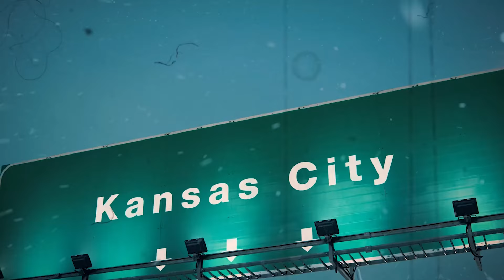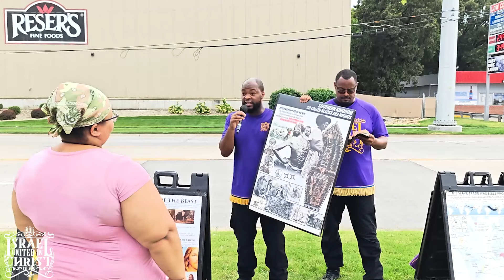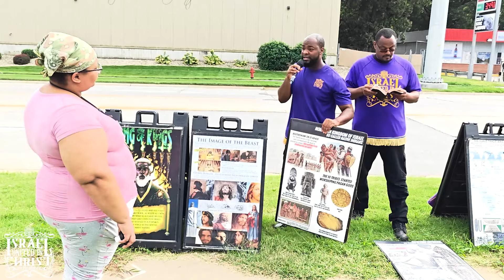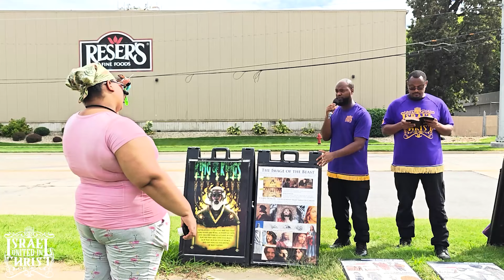Sister Can’t Believe What Heathen Stole From Her